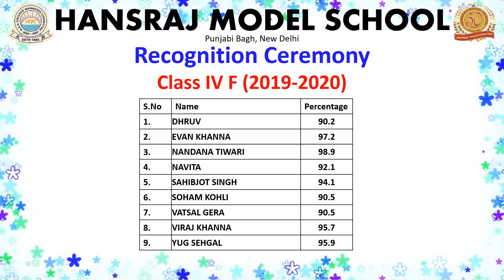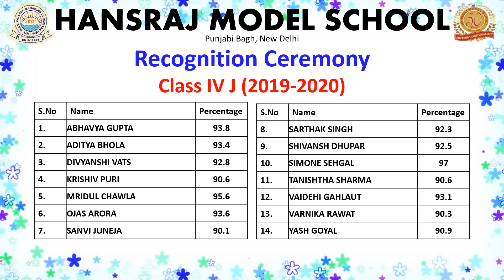CLASS IV 2019-2020 RESULT